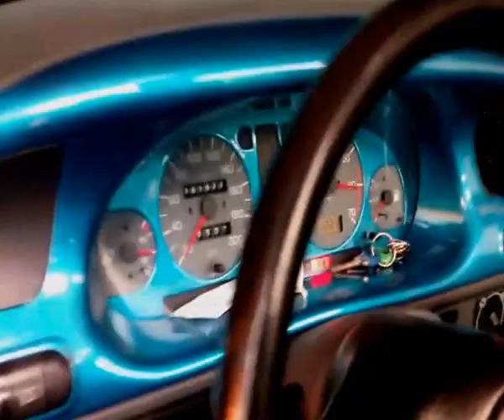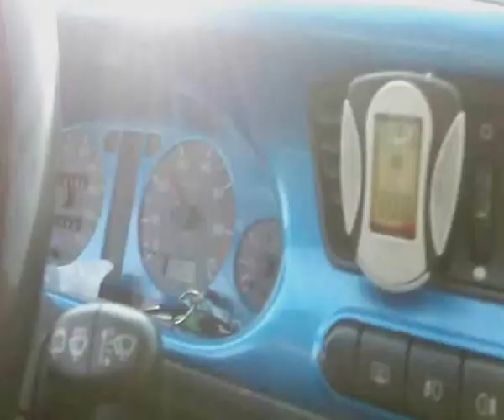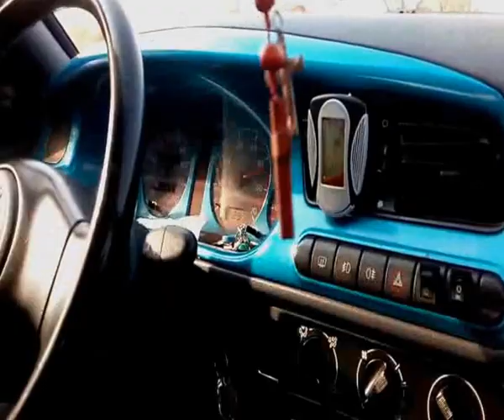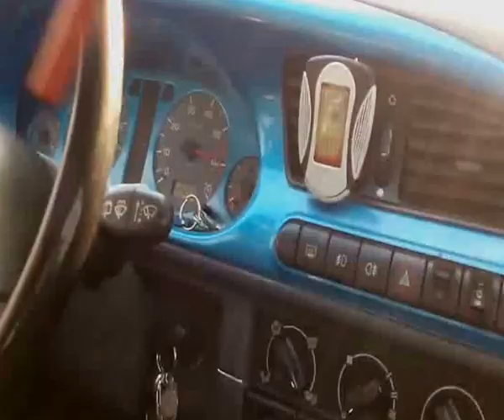Skoda felicia 1 3 Mpi WRC Sound